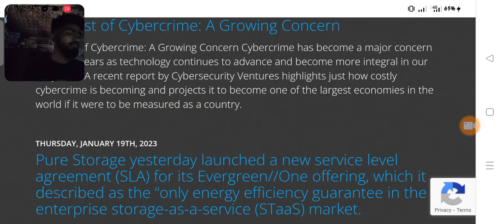Virtual data rooms are using corporate finance